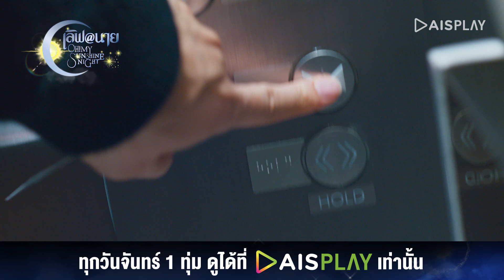ปล่อยผมนะคุณตำรวจ I HIGHLIGHT เลิฟ@นาย Oh My Sunshine Night EP4 (4/4)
ดู เลิฟ@นาย Oh My Sunshine Night
ทุกวันจันทร์ เวลา 19.00 น. และดูย้อนหลังตอนนี้ที่ AISPLAY คลิก

สิทธิพิเศษสำหรับลูกค้าเอไอเอส ดูตอนใหม่ก่อนใคร เพียงสมัครแพ็คเกจ PLAY Family ชมฟรี 3 เดือน หลังจากนั้น 119 บาท / เดือน
สมัครกด *678*9# โทรออก หรือคลิก

ลูกค้าค่ายอื่นที่ต้องการรับสิทธิ์ สมัครแพ็คเกจ 199 บ./ด คลิก